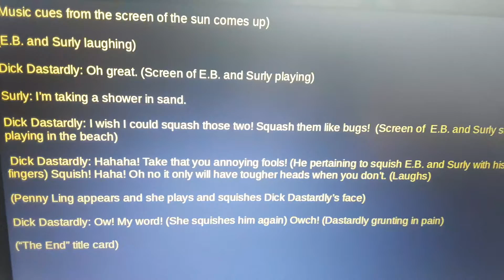Script for "TheCartoonMan12's Summer Random Comic Frenzy 3 Clip 2" for Eli Wages/TheCartoonMan12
Audio from "Spliced: Mr. Smarty Smarts in Head Crusher"

Remember to use your own copies of Hop, The Nut Job 1 and 2, Wacky Races (1968 & 2017), Dastardly and Muttley in Their Flying Machines, Scoob!, Yogi's Treasure Hunt, and Fender Bender 500, and Littlest Pet Shop